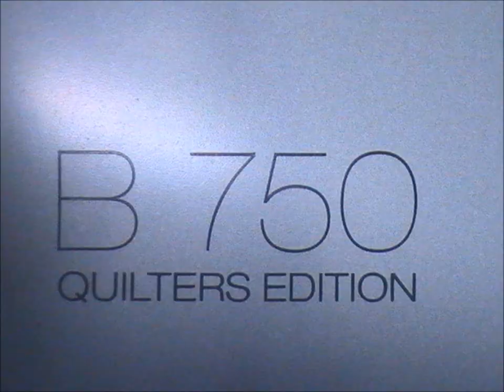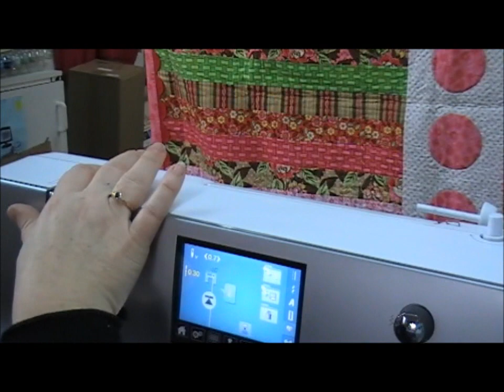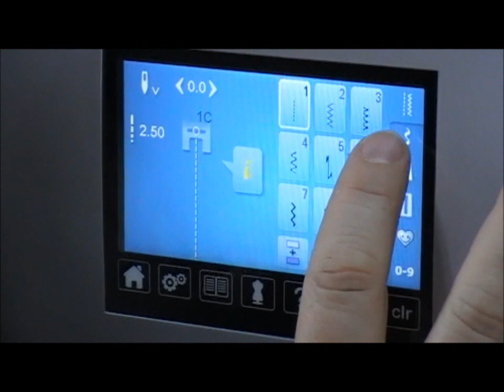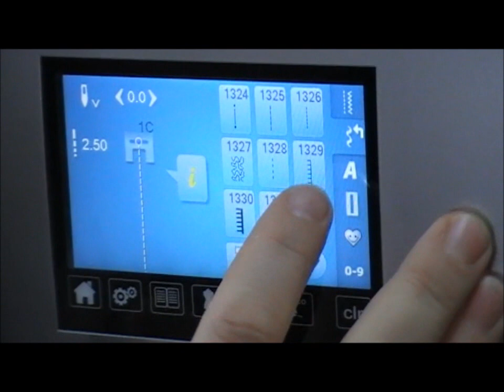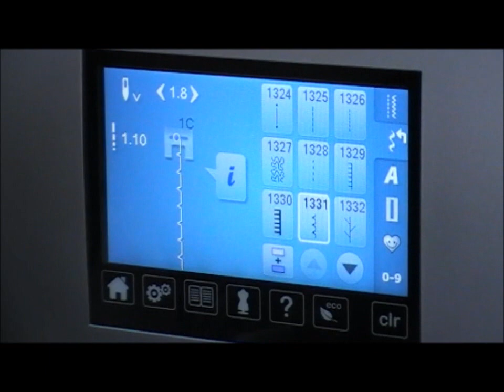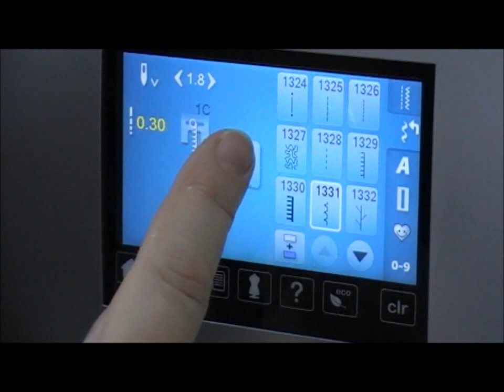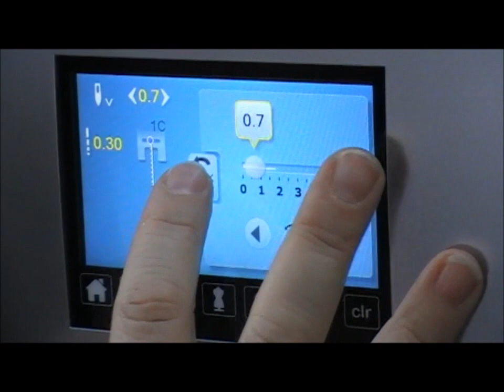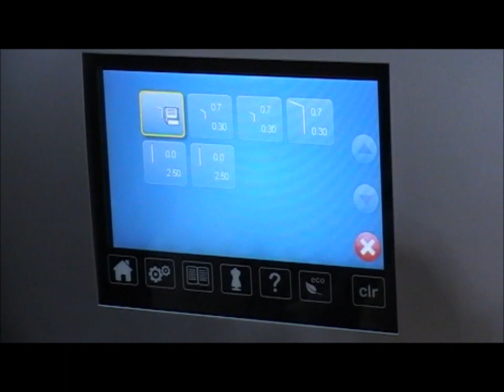Machine Applique on your Bernina 750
Machine Applique on your Bernina 750 - A step by step tutorial on setting up your Bernina 750 machine for the Hugs 'n Kisses invisible machine applique method.  For Hugs 'n Kisses applique paper and more information please For more information on Bernina sewing machines please